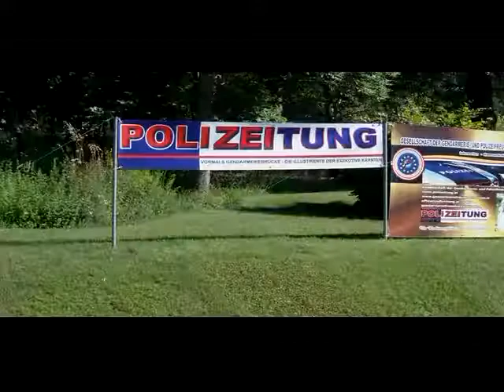Golfcharity 2010 Köstenberg